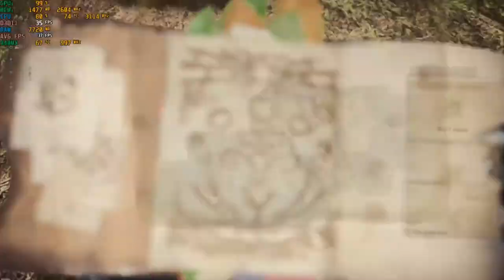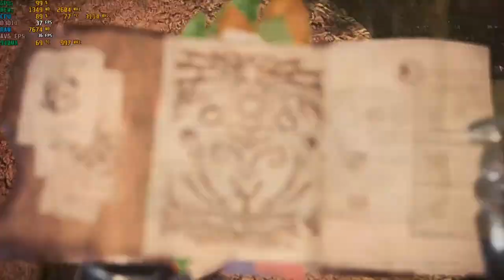Monster Hunter: World - With The Nvidia 940MX at 720p : Acer Aspire E 15 gaming laptop {I5-7200U}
System:  Acer Aspire E 15 ( E5-575G-52RJ )
CPU:  I5-7200u Kaby lake 2.7ghz (3.1ghz turbo)
Memory: 16gb (2x8gb) 2133mhz ddr4
GPU:  Nvidia Geforce 940MX 2gb Gddr5 OC
OS: Win10 Home
Res: 720p
Settings: Low